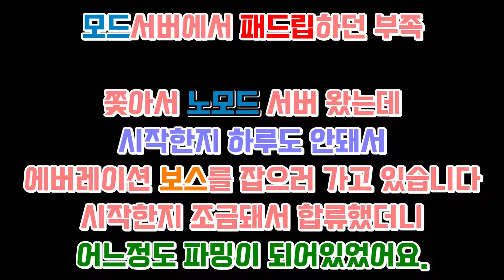노모드 서버 알파가 되기위해, 첫날 꼭 해야하는것 이것만 하면 알파가능ㅣ《아크 노모드 1화》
항시 부족원 구함 / 시즌별로 함께 할 크루 모집합니다